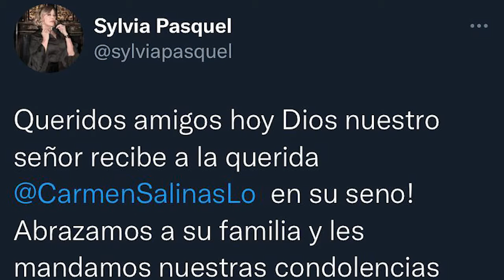Muere Carmen Salinas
El mundo del espectáculo está de luto, murió la primera actriz Carmen Salinas, así la recordamos.